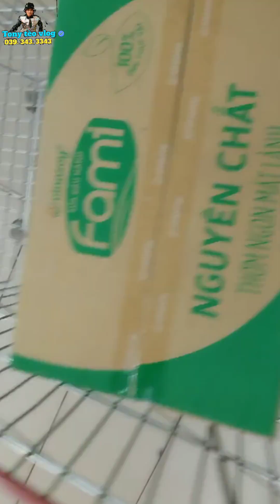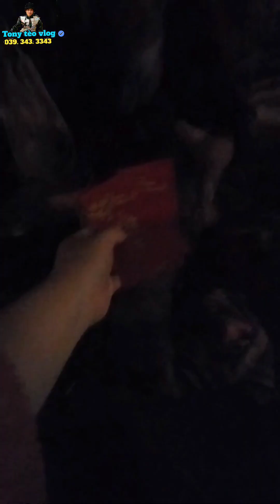Mình đã Kiếm tiền YouTube từ quảng cáo cảm ơn tất cả anh chị em đã xem ủng hộ.